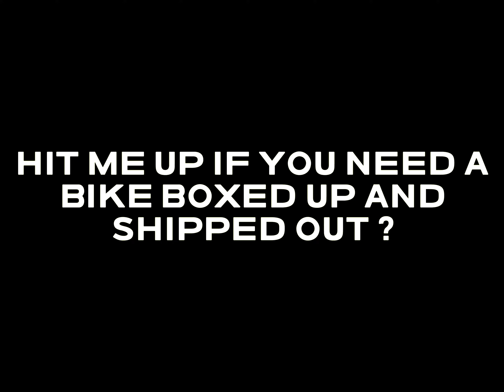how to put a BMX back into the box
This is how you make a bmx fit back into the box 👍

I sold this BMX bike to someone overseas so made a quick vid of what the process looks like of partially dismantling the bike and carefully fitting it back into a bike box for posting / shipping.

This whole process took around 20 to 30 minutes

let me know if you found this useful for.